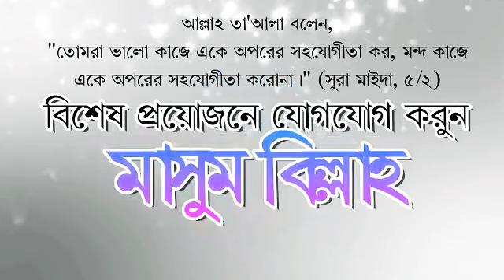নামাজের বর্ণনা ও পদ্ধতি - (পর্ব 10) - শাইখ আবদুল্লাহ্ আল কাফি মাদানী হাফেজাহুল্লাহ =